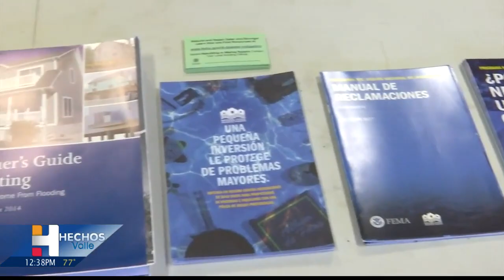"La Entrevista" prevención de fraudes durante las temporadas de lluvias